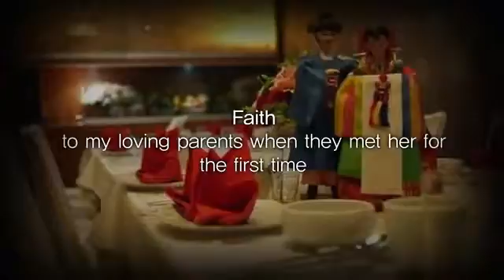Atomy Men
How would you like to own an online mall of KOREAN health and beauty products WITHOUT CAPITAL? Enjoy big discounts on your OWN ONLINE STORE..

It is easy as 1-2-3...all you have to do is
(1)Register for FREE
(2)Use the product
(3)Share your experience with the products.

Be a PIONEERING MEMBER of Atomy!

WHY ATOMY?

Atomy is different from other products in the market because it uses the following technologies:
1. High Purity Purification Technology of Korea Atomic Energy Research Institute (A/T)
2. Korean Medicine Fermentation Technology - Korean Medicine Aging Biotechnology of Sun Biotech (B/T)
3. Multiple Nano-capsule Technology of Korea Kolmar Cosmetics (A/T)

Through the combination of these technologies, Atomy products are the MOST EFFECTIVE skincare products and herbal food supplement on the market today.

HOW TO JOIN:

1. PM me the following details so that I can encode you. Please make sure you have the requirements above to verify your account faster.

Full Name:
IC No:
Gender:
Date of Birth:
Mobile Number:
Address:
Introduce by:
Date: